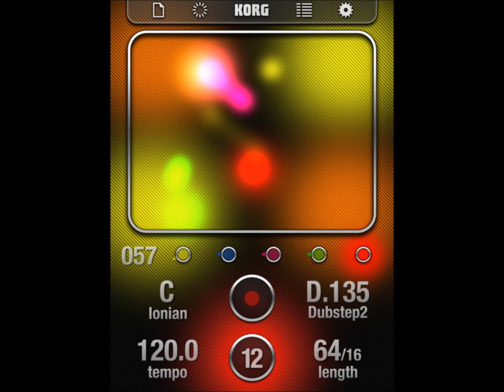iKaossilator_1st track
I used ikaossilator as the main tool and NanoStudio as mixer and join all the tracks.
It's my first time attempting to create a soundtrack and I know it's simple and basic but I really hope you guys will like it ;-)